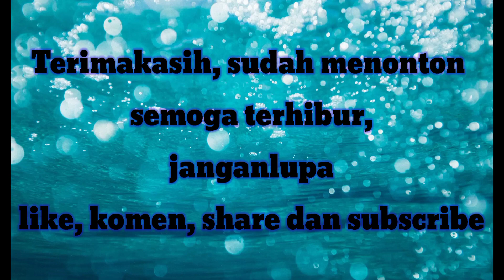cikubang eundeur Bangbarongan Lugay gentra pusaka Rancakalong sumedang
cikubang eundeur Seni sunda barongan Lugay gentra pusaka Rancakalong sumedang jawabarat

Editing, Rinyuh Aspal
Cameraman, Nanang Saidi channel
Admin, Elis Mita Rismawanti
Perangkat,
Aplikasi,